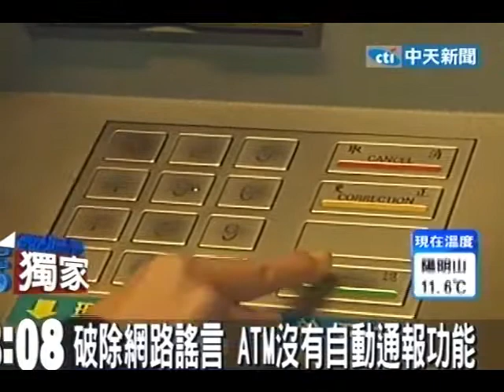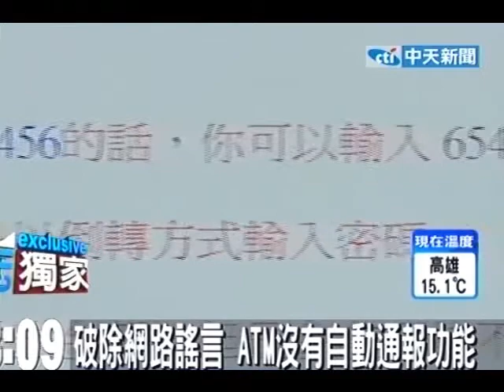密碼倒輸解危？165反詐騙專線：假的啦！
中天新聞》網路上流傳一封電子郵件，提醒民眾如果遇到被人挾持到提款機取款，只要將自己原本設定的提款卡密碼倒著輸入，提款機會自動辨識出密碼倒轉，並暗中幫忙報警，很多民眾信以為真，不過165反詐騙專線說：都是假的。